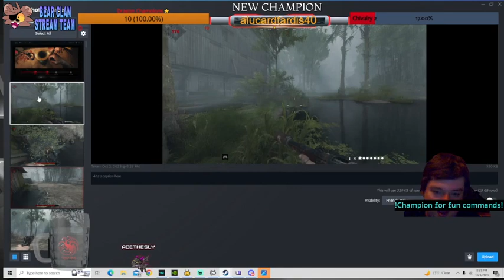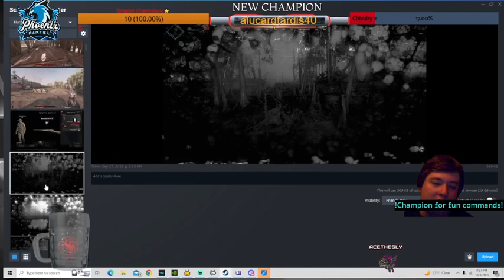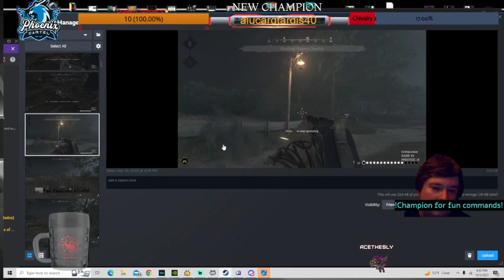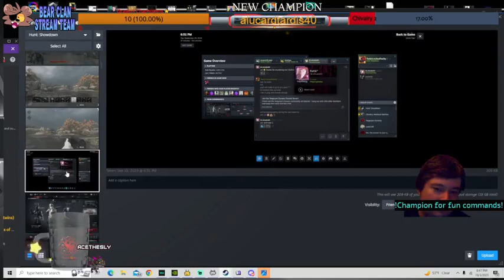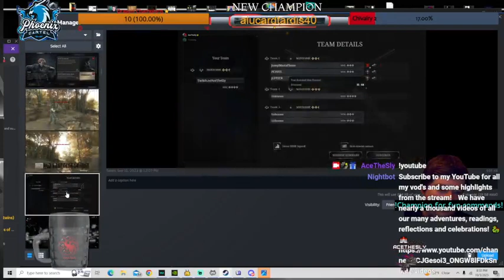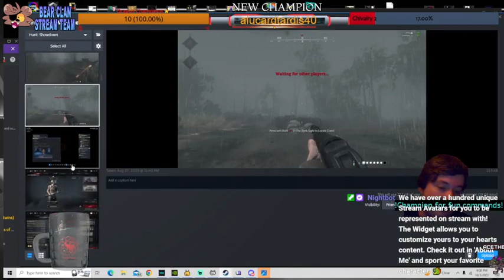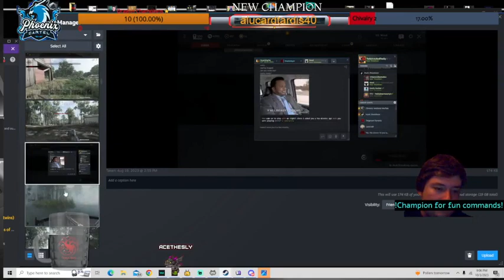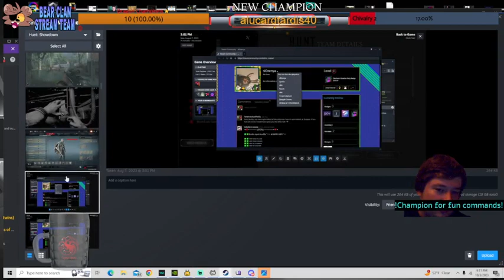Eve of Corruption 🌘--🟡┊ !Cheers 🐲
Some fun with Hunt including trials, quick play, and a solo bounty hunt, on the eve of the Halloween 2023 event. Excited for it!